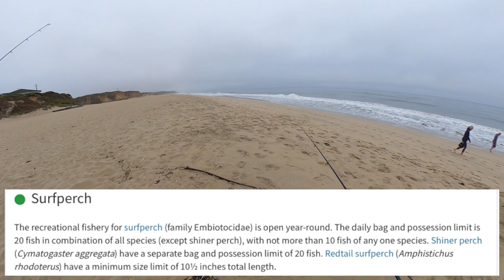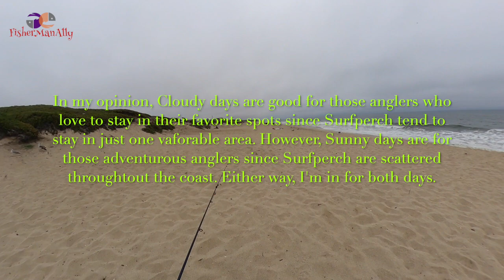Redondo Beach| Surfperch Fishing| Sunny Vs Cloudy.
This short video determines which better weather for a trip for surf fishing, whether i fish during Cloudy or Sunny?